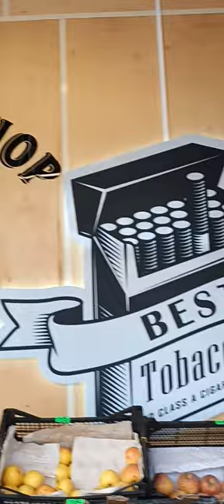413 Greek Vlog saintpetersburg russia George Kostandi